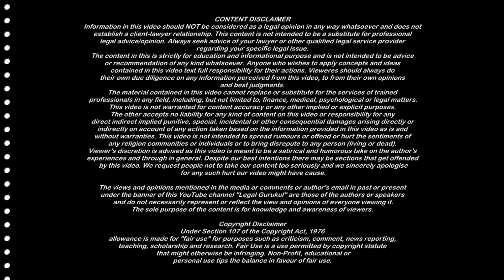Wife Maintenance Dismissed By Supreme Court - High Court | Maintenance पर Supreme Court Judgement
Wife Maintenance Dismissed By Supreme Court & High Court | Maintenance पर Supreme Court Judgement | Legal Gurukul

Judgement Link
Anu vs Rajeev SC

Link to Other Legal Topic Videos and Playlist you may like

Husband Wife Cases (498a ipc 125 crpc Dv act Divorce) Videos